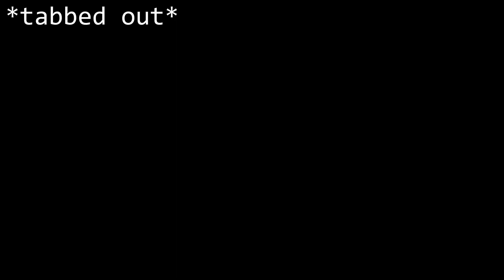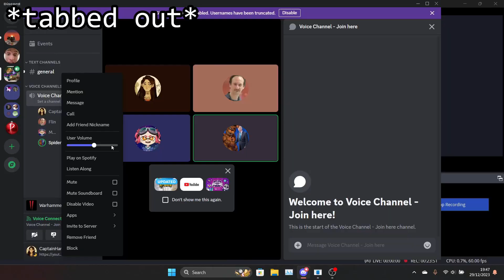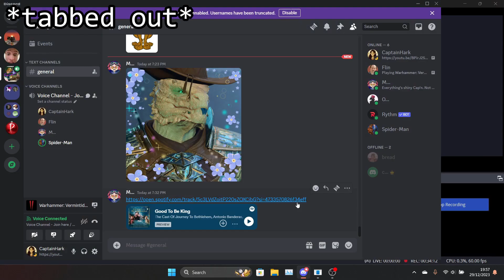Family fun time - Vermintide II